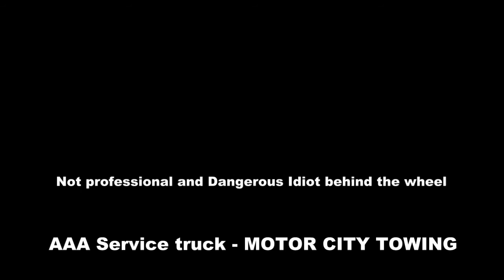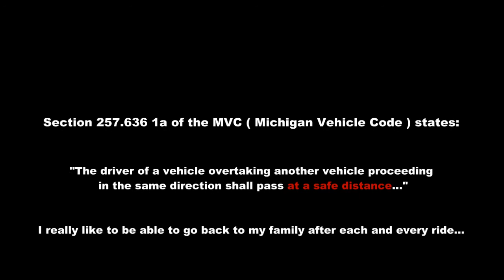ROAD RAGE - Emergency Services Towing truck - MOTOR CITY TOWING / AAA MICHIGAN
Dangerous Idiot behind the wheel...More in the video.

Someone needs to tell this driver how to be safe on the road...